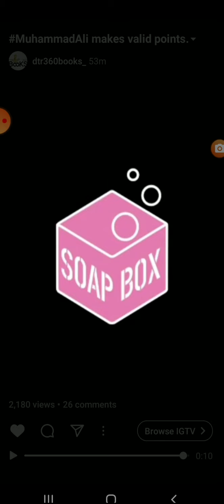They Don't Make Black Heroes Like They Used To: Wisdom From Muhammad Ali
1974 Muhammad Ali came through to drop some knowledge on us. This is one of the many reasons that Muhammad Ali was loved and hated. He had black pride and no one could make him wavier.

We dont have that with today's celebs and athletes. for most of them it's just a talking point to keep them relevant without any true actions.

Many of these elite blacks are not willing to put their career or life on the line for the freedom of their people but they want u to donate to charities where u dont know where the money goes.

So please let me know your thoughts and please share with yo family and friends.